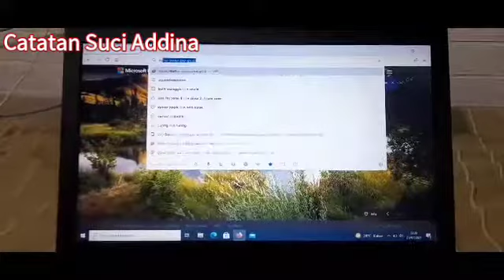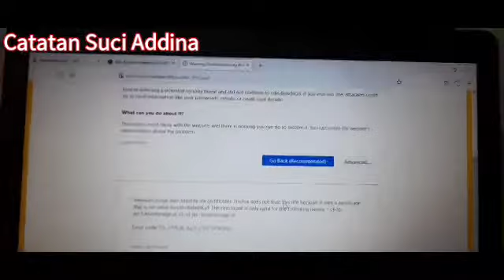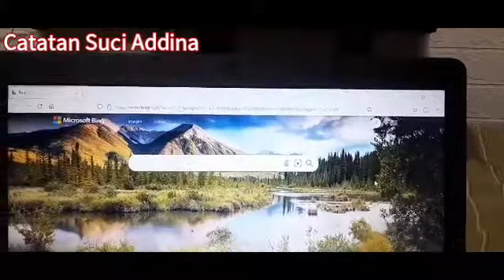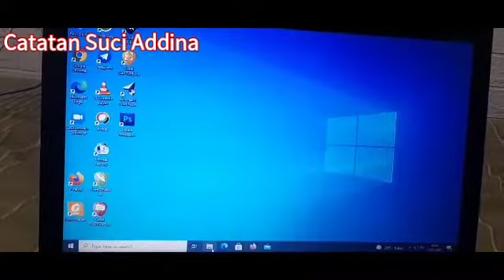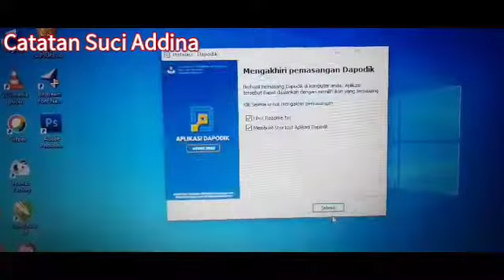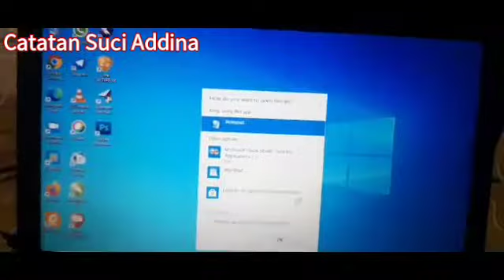Download dan Install dapodik Versi 2022